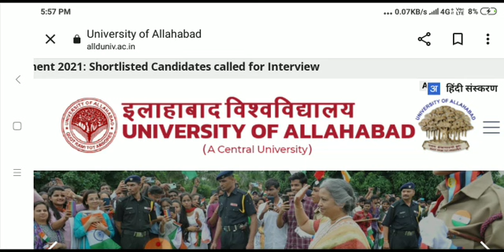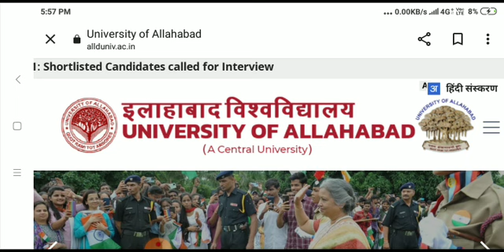Allahabad University first cut-off Update |Allahabad University cutoff released? क्यों हो रही देरी?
Join My telegram group for any query related to Allahabad University. 👇👇 My telegram group for any query related to Allahabad University. 👇👇
Au merit list 2022
Allahabad university cut-off relese date
Au hostel 2022
Au hostel merit lists 2022
Girls hostel of allahabad university
Boys hostel of allahabad university
Diamond jubilee hostel
shatabdi girls hostel
sarojini naidu hostel
kalpana chawla hostel
Tarachand hostel
Allahabad university total registration Allahabad university cutoff list 2022
CMP degree college cutoff list
ADC cutoff list
Ecc cutoff list
Au cut-off list 2022
Allahabad University ba subject combination list
Best combination for ba
Allahabad university eligibility criteria

Is general test compulsory for all?
Allahabad university first cutoff
list of important documents of allahabad university
important documents for admission Allahabad University registration last date

au domain subject
allahabad university correction window
cmp college
cuet ug admissions 2022
cuet allahabad university admission 2022
allahabad university new update
registration fees
au fee hike
muskan Gupta allahabad university
au study point
correction window kab open hoga??
change in domain subject
allahabad University update
cuet changes allahabad University
registration last date
cmp registration last date
Allahabad University girls college
allahabaduniversity University ba subject combination list